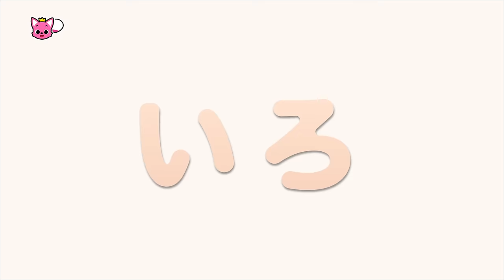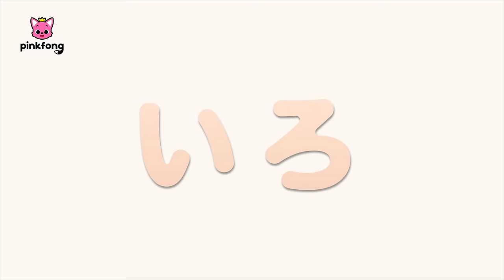サッカーボールでにじいろ🌈あそび | どんな色がすき？ | 赤ちゃんが喜ぶ知育 | Pinkfong 日本語 | ピンキッツとベイビーシャーク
00:00:09 サッカーボールで いろあそび
00:01:58 すべりだいで いろあそび
00:03:54 ジェニーと　いろあそび
00:05:56 べリーと　いろあそび
00:08:04 みんなで　いろあそび
00:10:26 ピンキッツと　いろあそび
00:12:27 コディーと　いろあそび
00:14:29 まほうの　オーブンで　いろあそび
00:16:56 サッカーボールで いろあそび